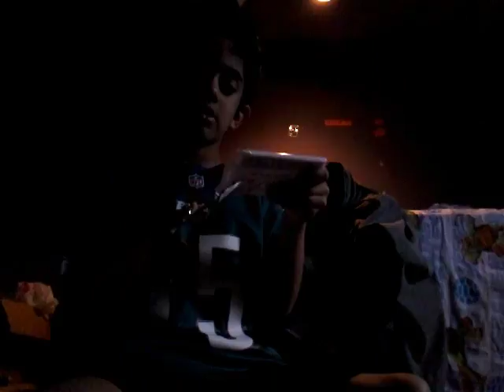March 25, 2017